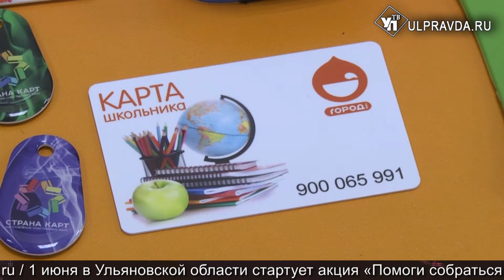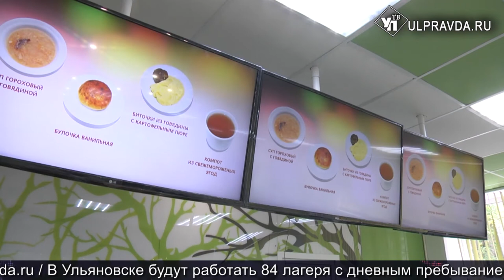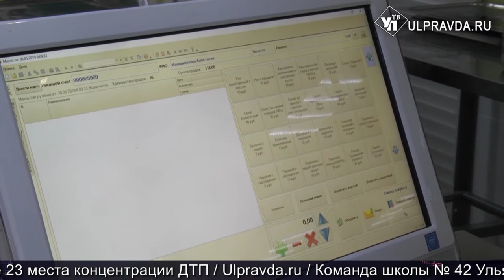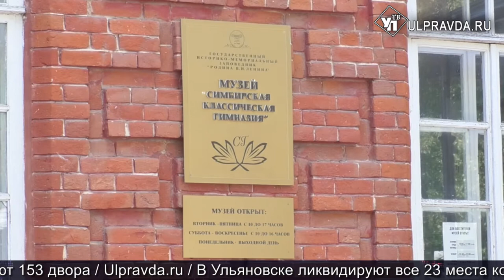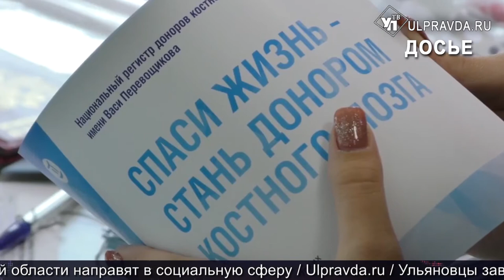Итоги дня от Ulpravda.ru. Оценка питания, эвакуация в Аквамолле, день соседа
Что произошло в Ульяновской области 30 мая.
Смотрите сегодня в выпуске:
На месте свалки – детская площадка. Жители Мостовой разработали новый метод благоустройства
Особенные. В Ульяновск приехали «волшебники», спасающие детей
Восемь минут на эвакуацию. В ульяновском «Аквамолле» прошли пожарные учения
Скандала не будет! Почему вместо гимназии №1 ульяновские дети идут в Губернаторский лицей